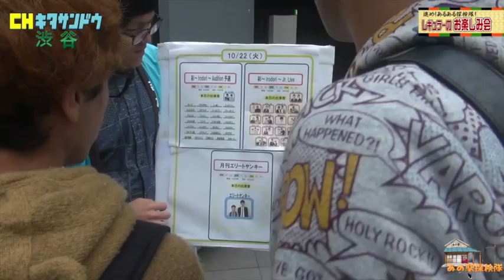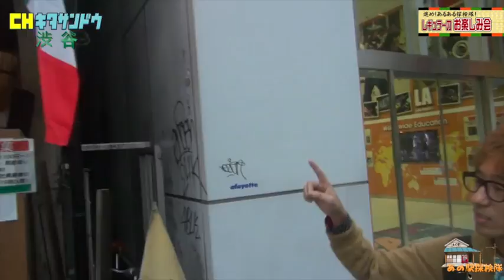【あの駅探検隊〜渋谷編〜】チャンネル北参道「レギュラーのお楽しみ会」 2013/12/10放送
インターネット放送局・チャンネル北参道
「進め！あるある探検隊！レギュラーのお楽しみ会」2013/12/10

出演：レギュラー（西川晃啓＆松本康太）、ボン溝黒（カナリア）

芸歴１５年目の芸人レギュラーが気まぐれ出演のボン溝黒と一緒に
アットホームなトークを繰り広げる番組！

「あの駅探検隊」
レギュラー＆ボン溝黒が色んな駅を探検して街ブラするVTRコーナー
【撮影：松本（レギュラー）　編集：西川（レギュラー）】